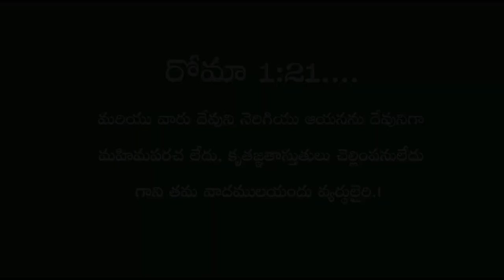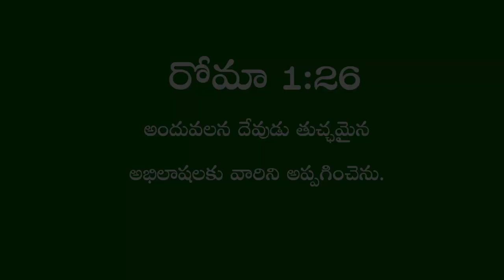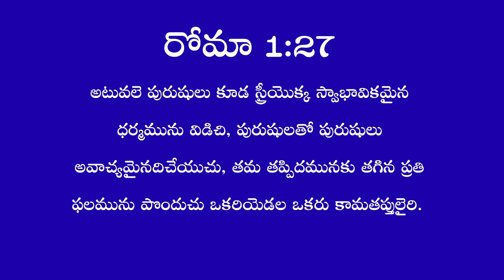ఇది దుర్మార్గ చర్య! పురుషులతో పురుషులు స్త్రీలతో స్త్రీలా? Powerfull Msg By Bro P James Garu.